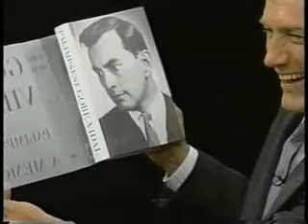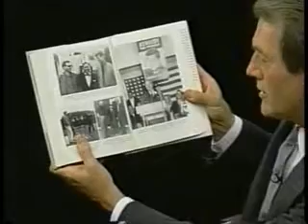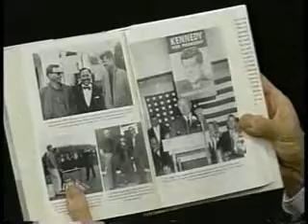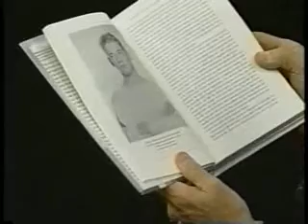Gore Vidal on Charlie Rose 1995 (1/2)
Gore talks about his first memoir Palimpsest.